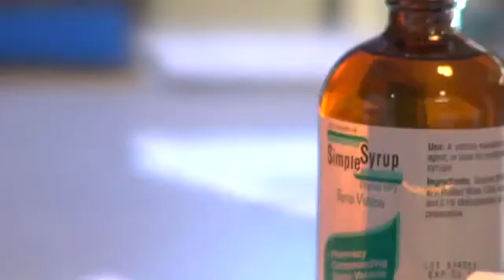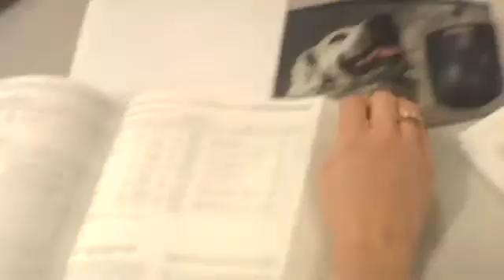Meet a Pharmacist: LifeWorks Careers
When you think of a pharmacist, you may imagine the person behind the counter of your local drug store. Follow this pharmacist --a veterinarian pharmacist--as creates novel drug delivery systems and drug formulations specifically designed for animals. Discover how her work supports other scientists whose ultimate goal is to safeguard human health. for an interview with this professional.